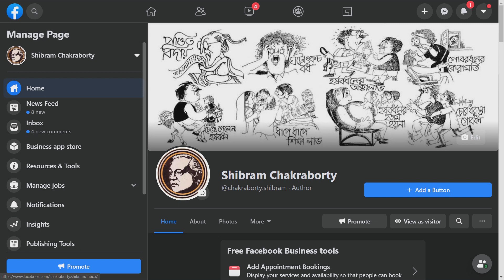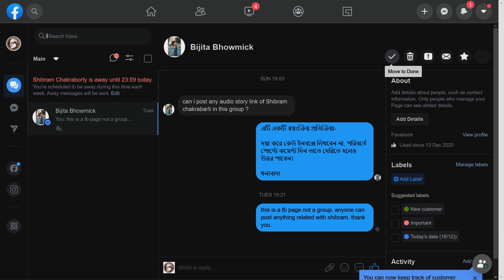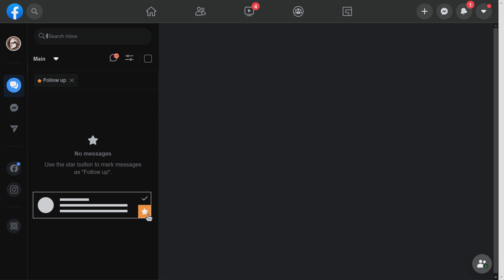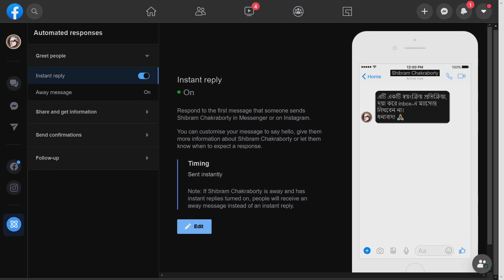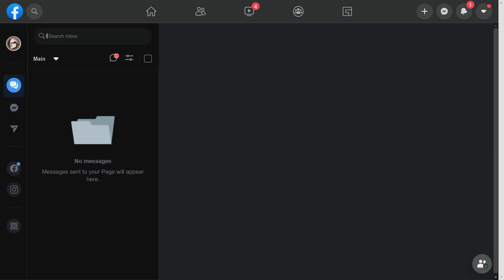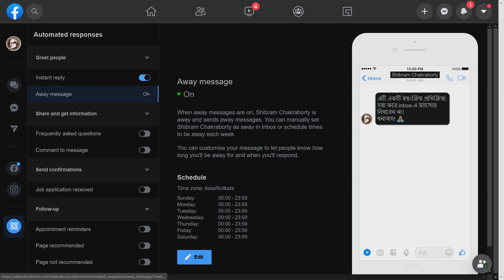fb page Auto Response Setup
আমার নিজেস্ব কিছু ভিডিও। কাছের লোকজনের কিছু ভিডিও।